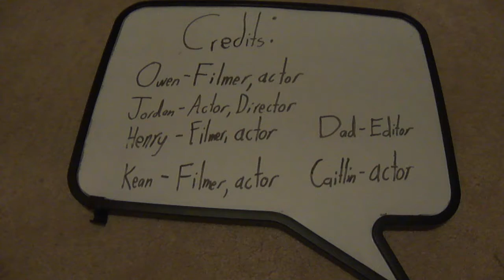Health Video 4